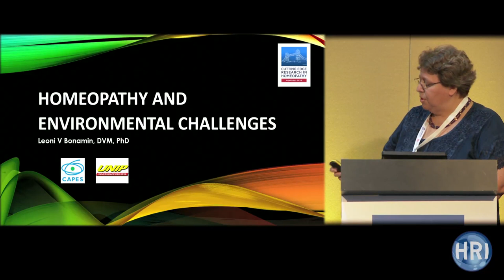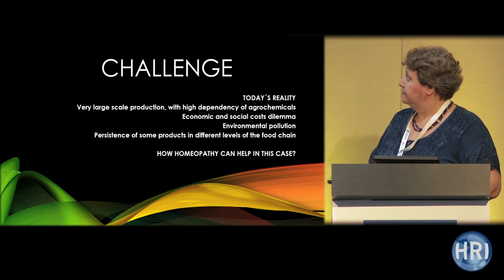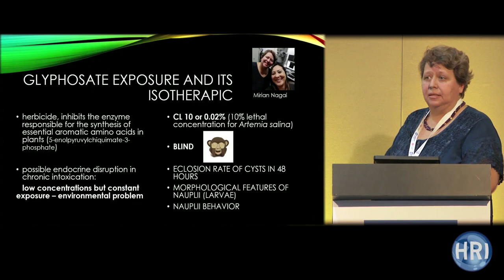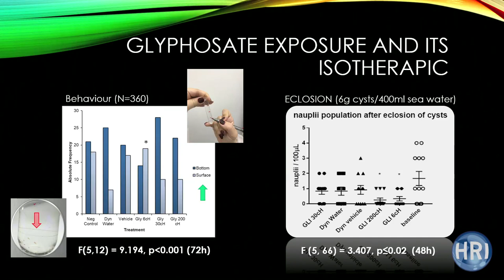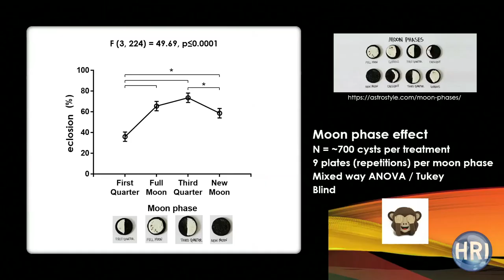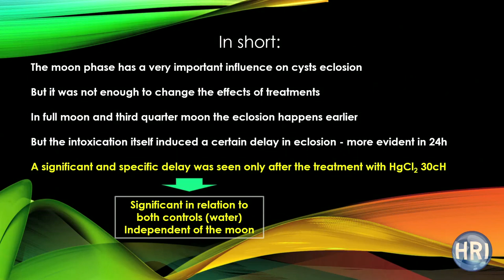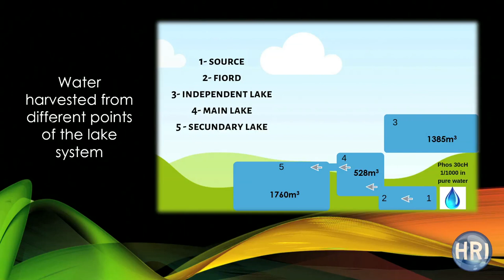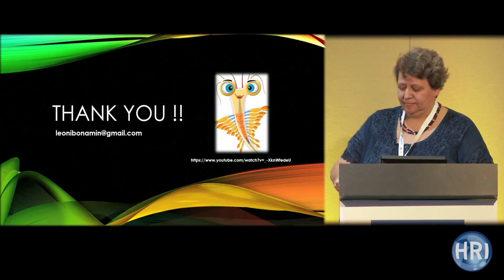HRI London 2019 | Prof Leoni Bonamin - Homeopathy and Environmental Challenges (Keynote)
In this keynote presentation from HRI London 2019, Prof Leoni Bonamin discusses a recent study, in which the protective role of isotherapy in Artemia salina exposed to pesticides and heavy metals was verified, highlighting that this crustacean is a known experimental model of eco-toxicology. The treatment of Artemia cysts exposed to glyphosate and lead with the respective isotherapeutic, induced better adaptation of these animals to the harmful medium, reducing the level of eggs outbreak and the incidence of malformations in the newborn nauplii.